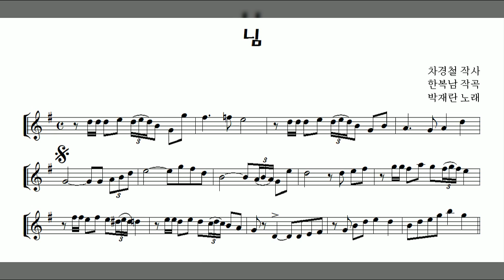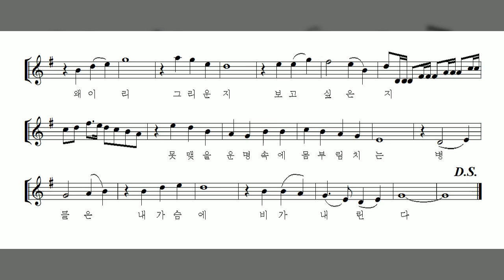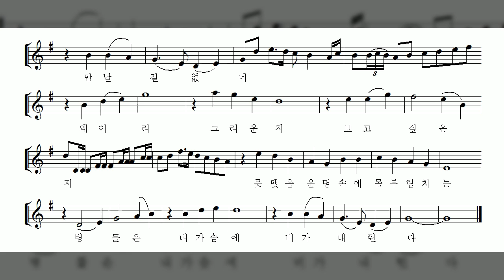"님 (창살없는 감옥)" 테너 색소폰 연주 김은산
한국 탱고의  전설이라고 하면 바로 이 곡"님"(1959년 박재란 노래) 과 "비의 탱고"(1956년 도미 노래)그리고 탱고의 원조 '서울야곡'(1950년 현인 노래)라고 말씀 드릴수 있을것 같습니다.  어제 가요 무대에 가수 박재란씨가 나와서 "님"을 불렀다고 들었습니다. 그래서 어제밤 갑자기 다음 실시간 검색서 1위에 박재란이란 이름이 떴더군요.

예전부터 즐겨 연주하던곡을  오늘잠시 짬을 내어 녹음해보았습니다.